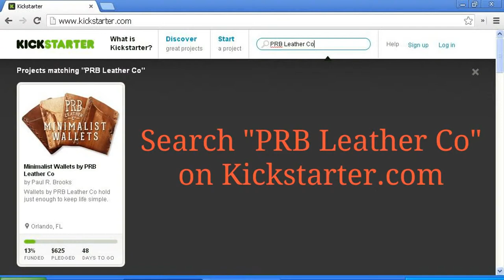Custom Gator Gun Belt by PRB Leather Co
Paul and puppies Sunny and Grace show off PRB Leather Co's latest design - a custom gator skin gun belt complete with a holster and bullet holders.